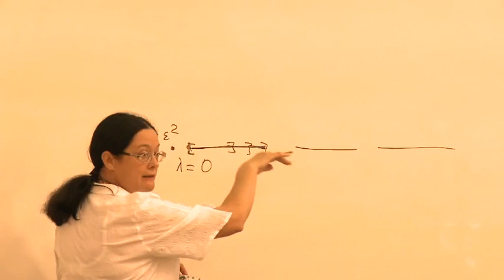Women in Mathematics Movie - part 1/3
This video was recorded during the 14th General Meeting of EWM, hosted by the Department of Mathematics and Informatics, Faculty of Sciences, University of Novi Sad, Serbia, August 25-28, 2009.